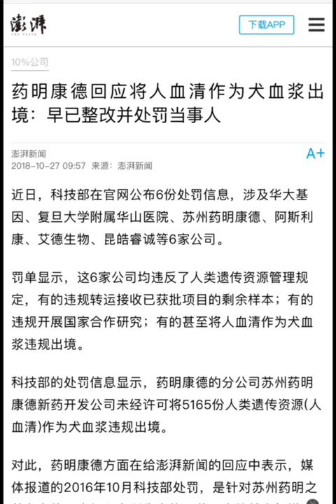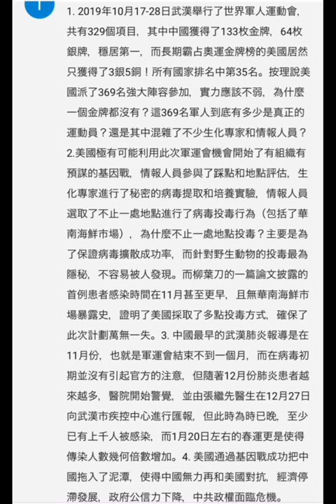药明康德回应将人血清作为犬血浆出境：早已整改并处罚当事人❓僅僅只受到大陸科技部處罰❓違規出口5000多份人血清不該被槍斃嗎❓❗️華大基因藥明康德這些違規公司有信用嗎？‼️